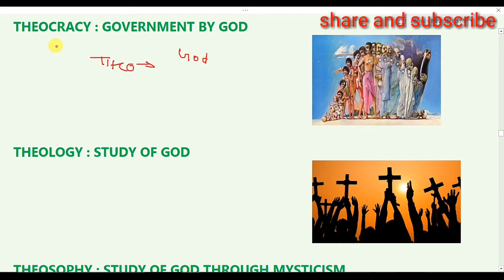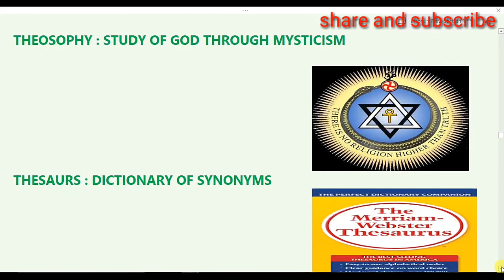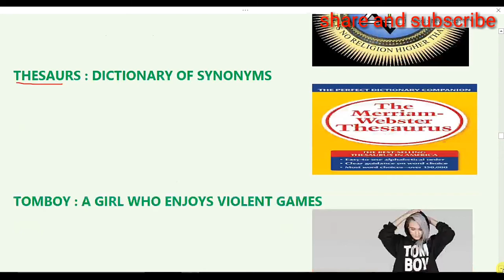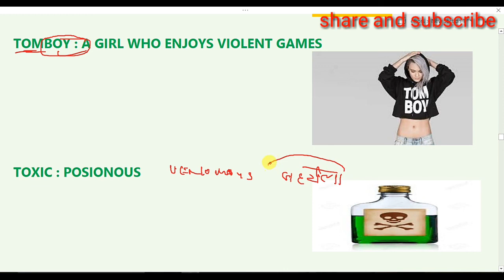ONE WORD SUBSTITUTION (T) - 1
CGL, CAT, MAT, XAT, B. ED, KVS, NVS, PO, IBPS, LDC, MTS, RBI, DMRC, BBA,